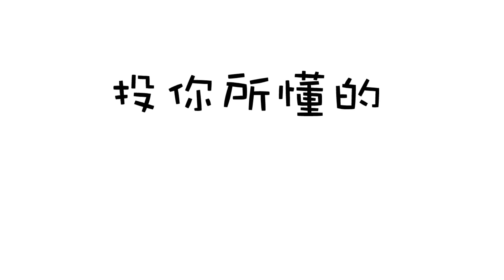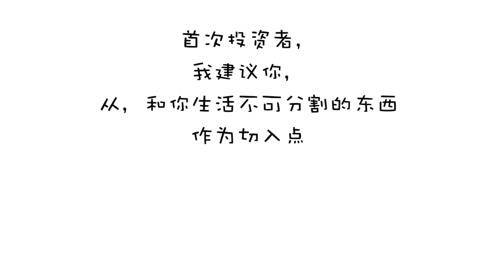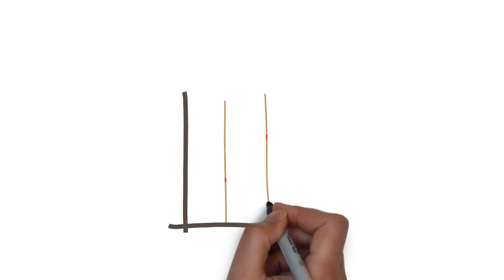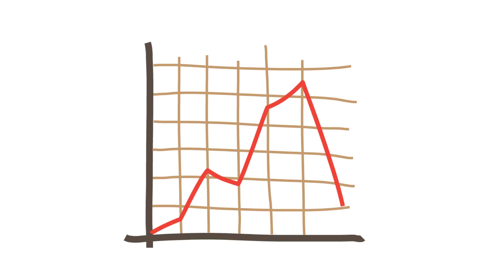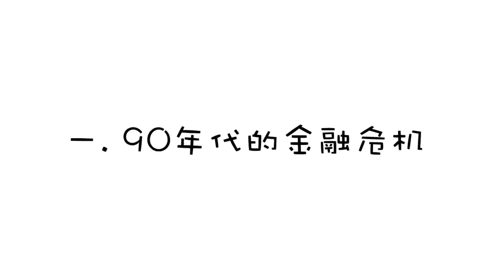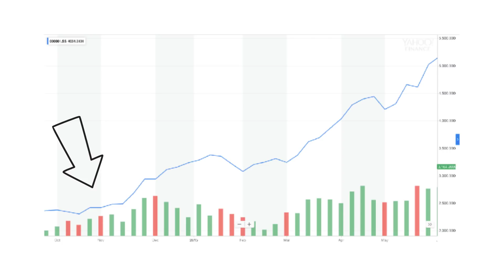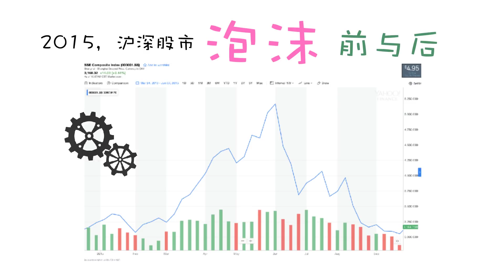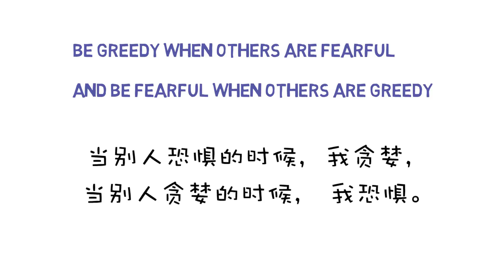贪婪、恐惧，泡沫市场是怎样崩盘的？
00:00 - 03:55 上期回顾
03:36 -11:20 市场崩盘
11:21- END 结语

下一次的崩盘什么时候来？

我不知道。

会不会来？

会。

全球金融指数从2008年以来几乎不断的在创新高，
发布这期视频的今天是2018年5月21日，
美股已经连涨10年。
国与国之间越来越密切，
互相的货币贬值越来越快，
各国央行不停的无底线发行新币，
美欧板块几乎进入零利率，甚至负利率贷款。

负利率！！

我预测一场风暴正在来临。
以什么方式来？

我不知道，

在风暴来临之前，会有越来越多的人上船
投资理财类的自媒体信息也会越来越多，
如果有一天市场崩盘了，我会在哪里？

我还会在这里。

到时候，订阅这个channel的小伙伴们会在哪里？

不知道，但估计一大半都取关了。😂

最后送大家一句巴菲特名言：
“Only when the tide goes out do you discover who has been swimming naked."
中文翻译：当潮流过去， 你会发现， 是谁在裸泳。

点赞， 留言， 转发， 都是你对我继续创作的支持。